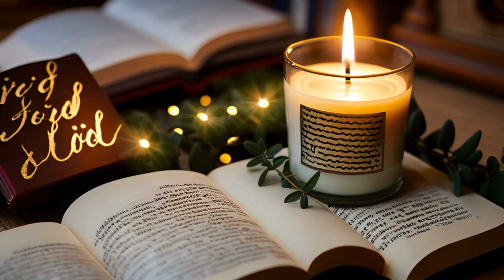Relaxing Candle Animation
Relaxing candle animation video.